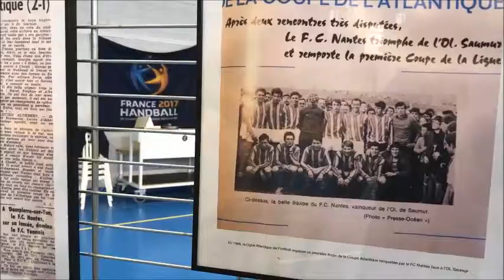Maurice Clément, 1er capitaine à soulever la Coupe Atlantique, en 1968 pour le FC Nantes !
C'était le symbole de nos dernières finales de Coupe Atlantique : dimanche à Carquefou, Maurice Clément, quadruple vainqueur de l'épreuve et premier capitaine à soulever le trophée en 1968 pour le FC Nantes​, était présent pour remettre le Trophée aux derniers vainqueurs de l'Olympique Saumur Football Club (Page Officielle)​. Il raconte ses souvenirs aux côtés de Raynald Denoueix et Coco Suaudeau...